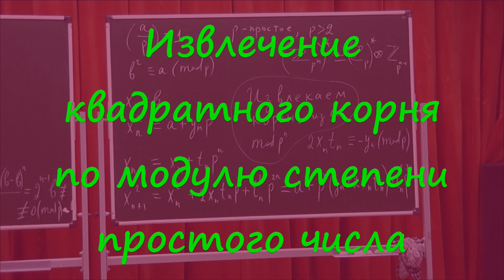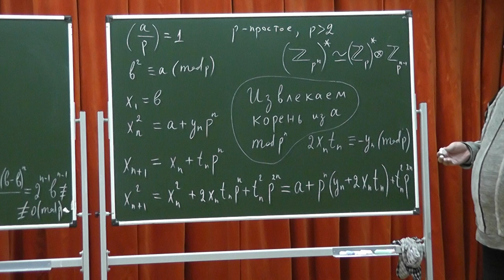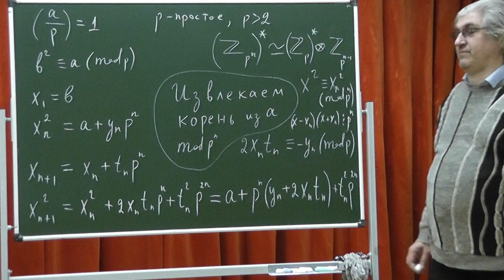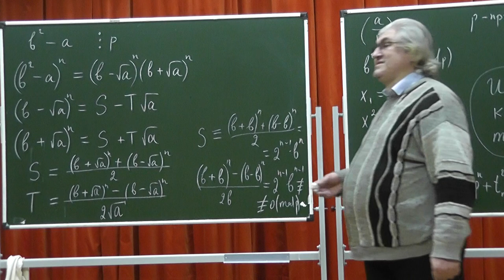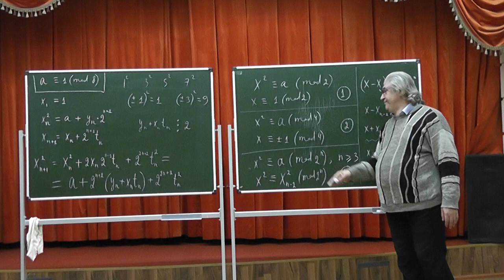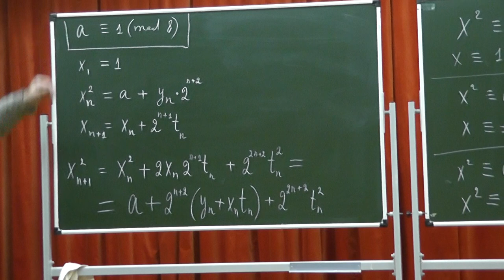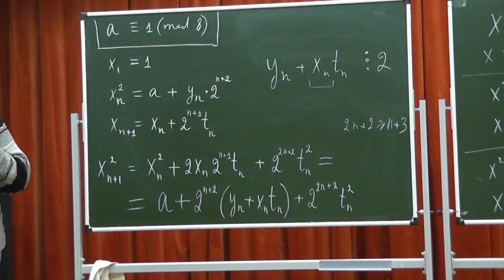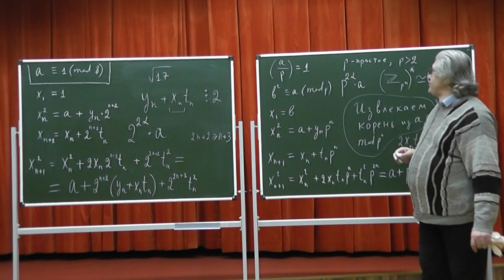607 Извлечение квадратного корня по модулю степени простого числа